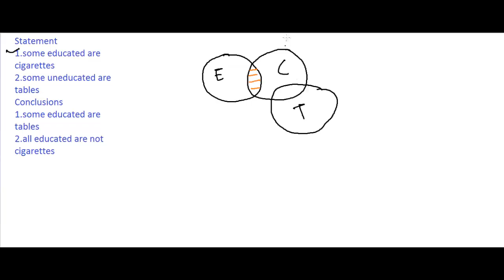practice question 6 (All Not )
Join our New facebook group for latest updates, free challenge Questions and solution for personal queries related to topic